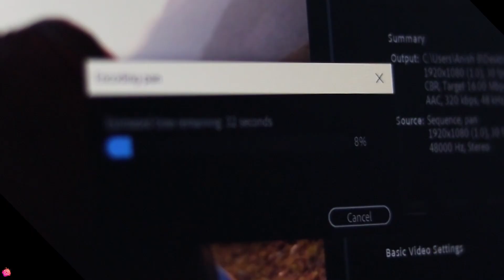BTS of reels shoot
Go Through All Videos Keep Support Me.